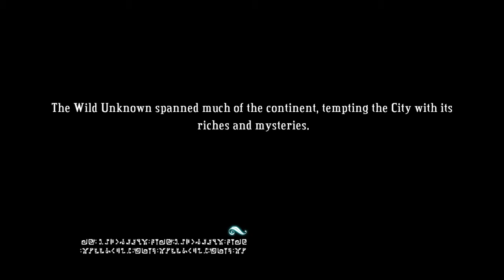Pink Plays Bastion (Part 9)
First Playthrough, played through the entire game getting both possible endings.